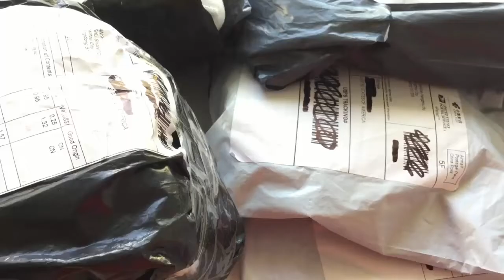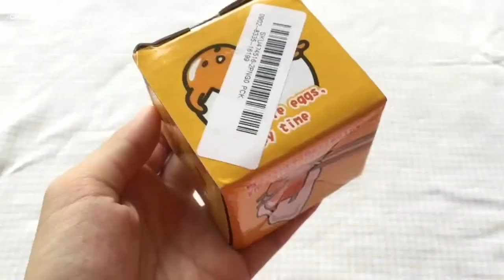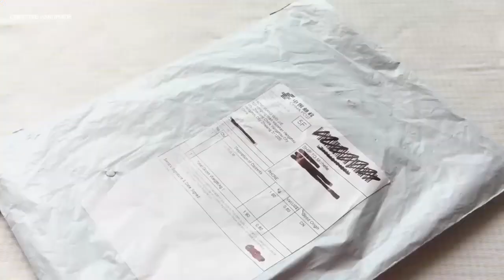Unboxing squishy - Mở hộp squishy siêu đẹp từ Banggood phần 2 | Creative Handmade